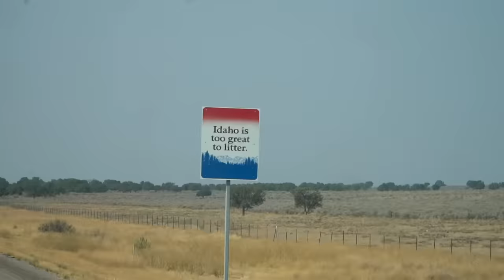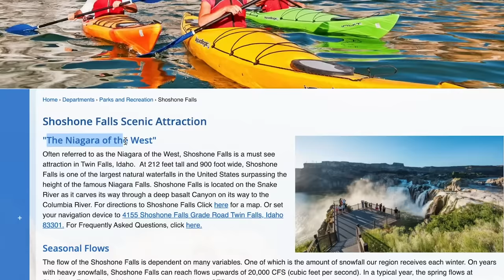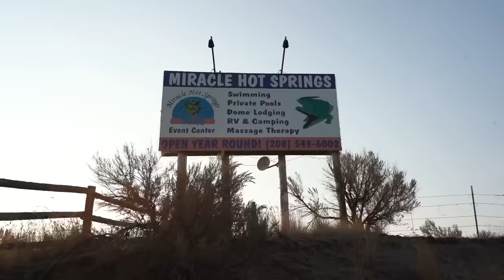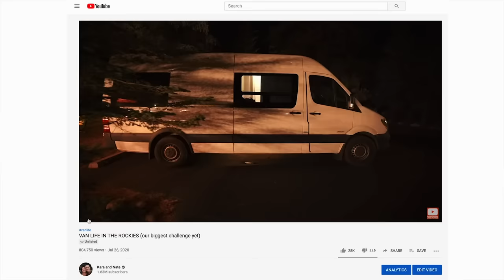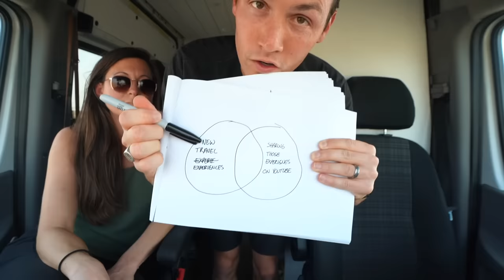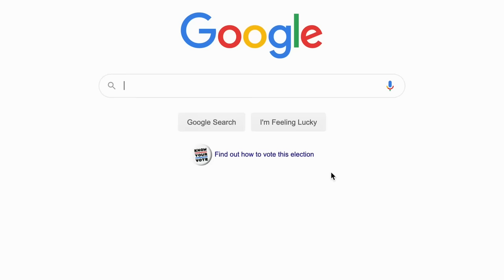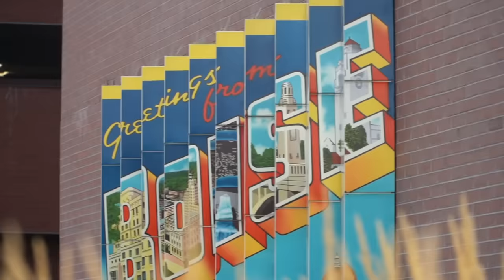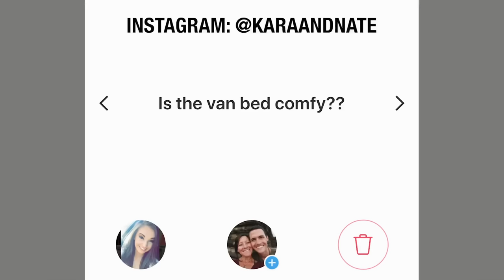WHY WE DON’T VISIT NATIONAL PARKS (road trip to Oregon)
We are really sad, but we also respect the rules even though it’s tough. Thank y’all for listening. Regardless, we are excited to explore more of our beautiful country as we continue west!

Our time in Utah and Idaho were very brief, and now you know why. Both are lovely states we can't wait to revisit hopefully soon!

vanlife / Travel vlog 736 | Utah to Oregon | Filmed October 2020